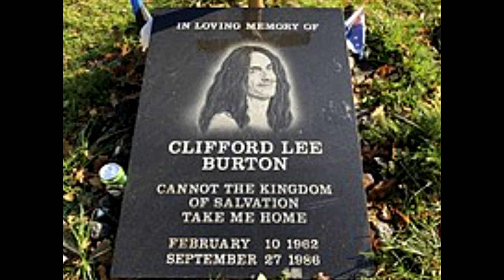Cliff Burton Hated Copenhagen, More Chilling Cliff Burton Audio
Cliff Burton Talks About Hating Copenhagen